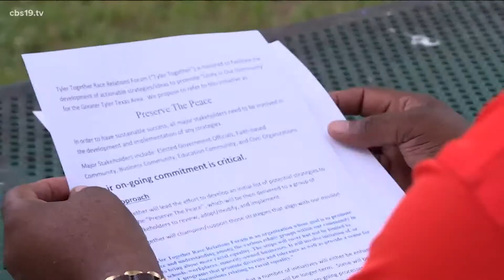Tyler racial equality organization responds to Buffalo mass shooting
Tyler Together President says he wants the community to be proactive because "everyone in Buffalo never thought it would happen there."